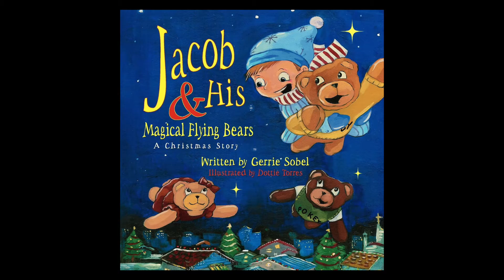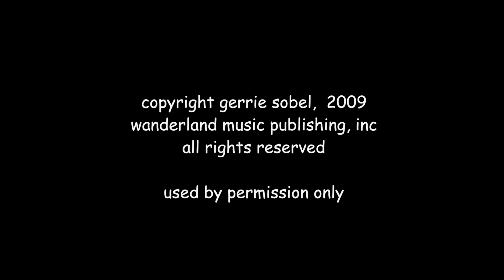Jacob & His Magical Flying Bears : A Christmas Story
THE CHRISTMAS STORY, JACOB & HIS MAGICAL FLYING BEARS AS NARRATED BY THE AUTHOR, GERRIE SOBEL. INCLUDES THE ILLUSTRATIONS BY DOTTIE TORRES.